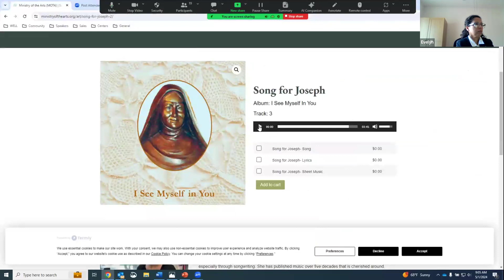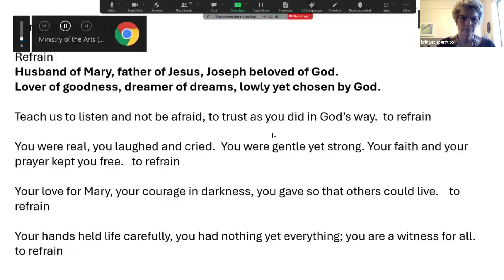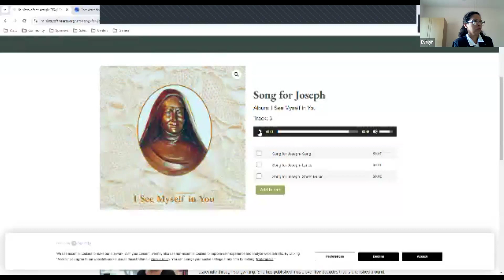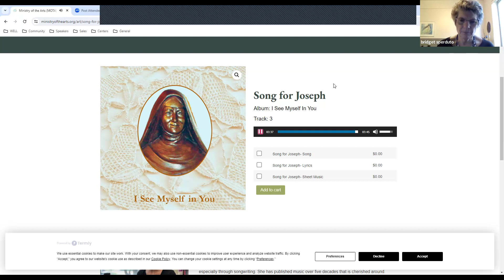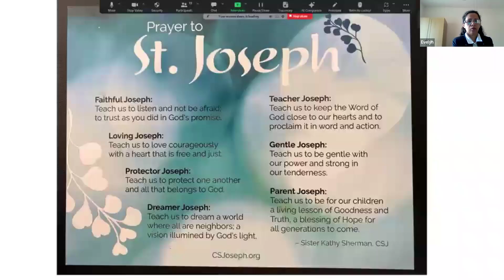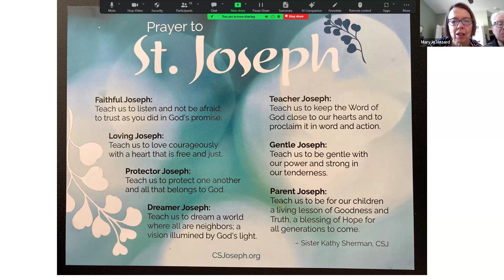Prayerful Pause: May 1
Evelyn Lobo